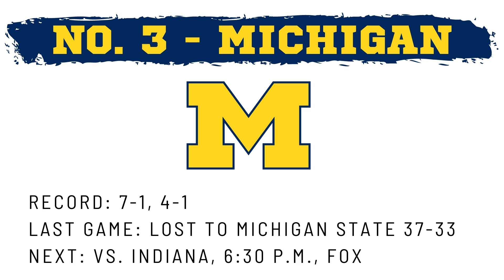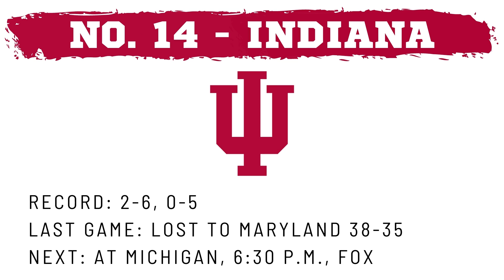Sam McKewon's Big Ten rankings: Week 10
Check out how Sam McKewon ranks the Big Ten teams heading into Week 10 of the college football season.